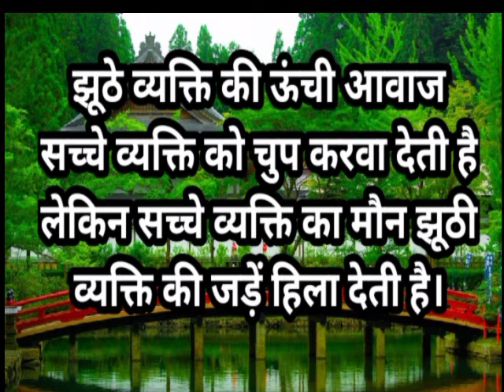Vivekananda ke suvichar | motivational thoughts | school suvichar | thought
नमस्कार दोस्तों

धन्यवाद...